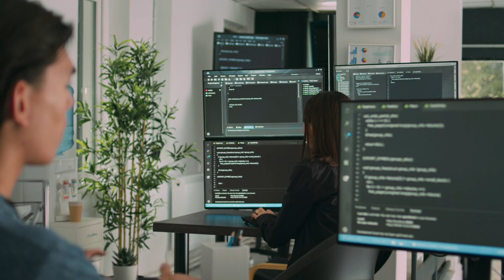How to Avoid Being Laid Off in Tech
Start building the skills that get you hired!

The tech industry has seen major layoffs over the past few years – and it’s clear that no job is entirely safe. But there are steps you can take to make yourself more resilient, valuable, and in demand – even during uncertain times.

In this video, we'll share strategies and practical tips to protect your career and stay employed.

You’ll learn:

✅ Why layoffs happen
✅ How to position yourself as an indispensable “A player”
✅ The importance of constantly upskilling in today’s fast-changing tech world
✅ What in-demand skills will keep your resume relevant
✅ How to align your learning with company goals and future tech trends

Whether you’re working in tech or trying to break into the cloud industry, this video will help you protect your future and build a long-term, sustainable career.

📌 Timestamps
0:00 - Introduction
1:31 - Why Layoffs Happen
2:24 - The Executive Mindset
3:00 - Behavioral Resilience: How to Be an "A Player"
4:15 - Skill-Based Resilience
5:28 - Industry Trends to Watch